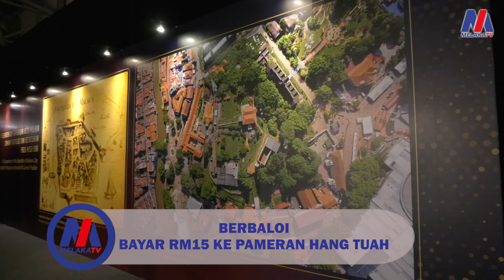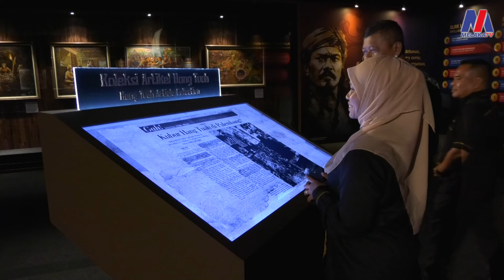Berbaloi Bayar RM15 ke Pameran Hang Tuah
11 Jun - Bayaran RM15 untuk tiket masuk ke Pameran Hang Tuah disifatkan sangat berbaloi oleh pengunjung.

Pengunjung mengakui teruja dengan pelbagai kisah yang dipersembahkan, selain dokumen dan artifak dari luar negara yang turut dipamerkan di sini.

Tinjauan di Hall A, Pusat Dagangan Antarabangsa Melaka (MITC), Ayer Keroh mendapati, rata-rata pengunjung berpuas hati dengan pameran berkenaan sedang berlangsung bermula semalam hingga 7 Julai depan.